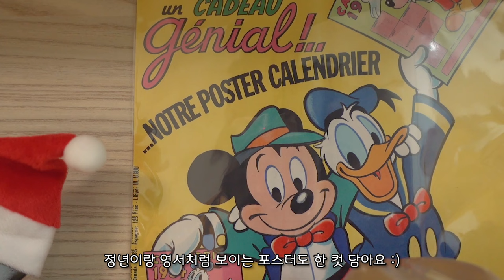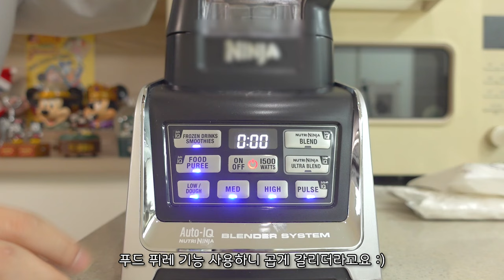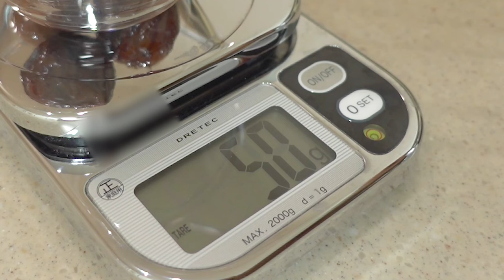ENG | 나를 위한 한상차림과 가벼운 아침 루틴⏰ 제철 늙은호박죽, 흑백요리사 밤티라미수 재도전한 일상 브이로그👩🏻‍🍳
안녕하세요, 슈아입니다 :)

오늘은 제철 늙은호박으로 호박죽도 끓이고,
온전히 저를 위한 요리로 한상차림도 준비했어요.
아, 그리고 밤티라미수도 재도전한 영상을 담았어요!

이번 영상도 열심히 준비했으니
재밌게, 그리고 편하게 시청해주세요🙏

🎧당신의 밤 - 황광희, 개코 (feat.오혁)
🎧별 헤는 밤 - 벨킴, Bet Max
🎧사라진 모든 것들에게 - 코드쿤스트, 잔나비 최정훈, 사이먼 도미닉